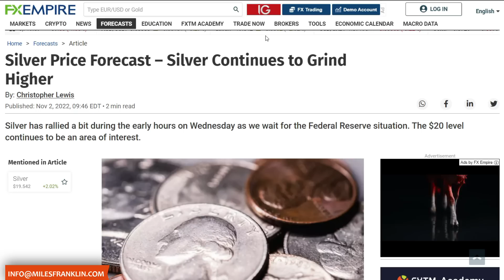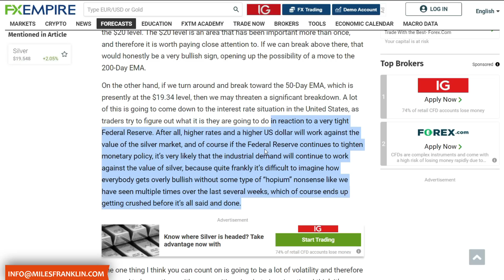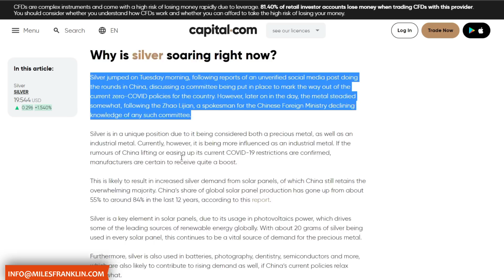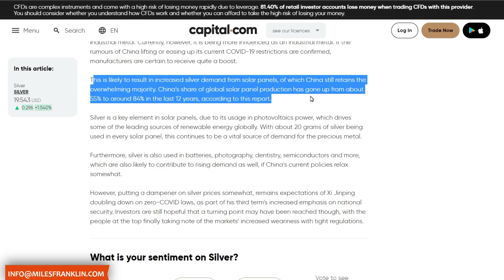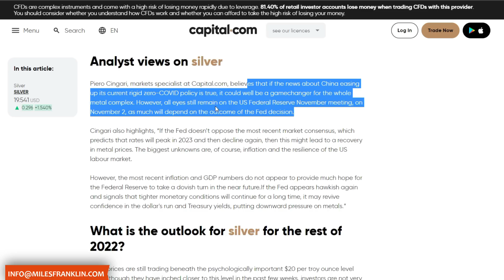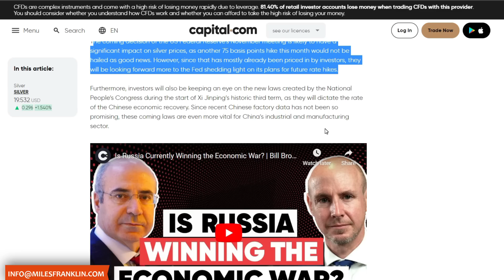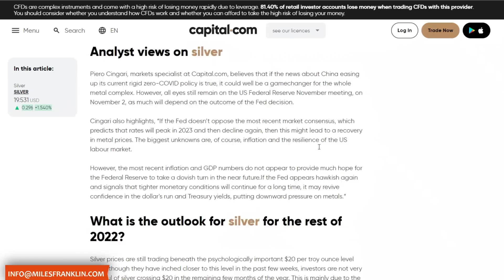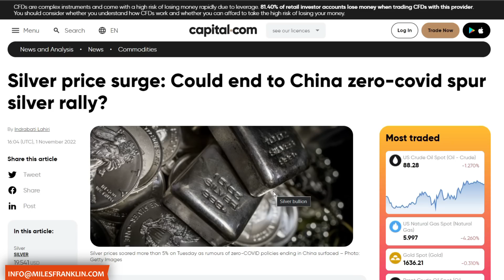(BREAKING NEWS) China's Doing Something MASSIVE to Silver!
They will match ANY PRICE from another major bullion dealer! Make sure you let them know Slayer sent you! They will love to hear it & also supports me for free!

- Slayer